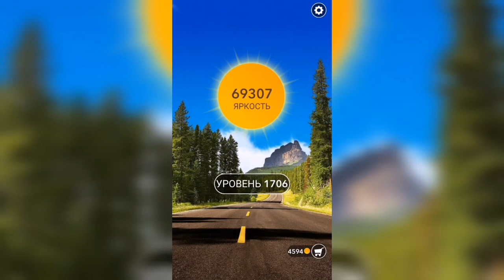Word / Слово Крест: Поиск русского кроссворда / Уровень 1706